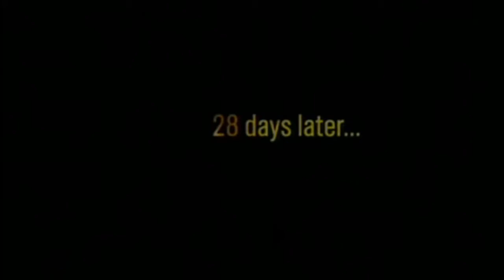28 Monsters Later Teaser Trailer Mash Up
This is an old idea from 2008 that I'm finally remaking. Enjoy!